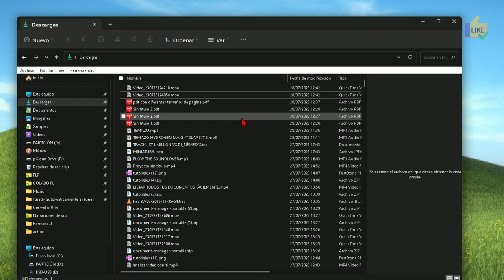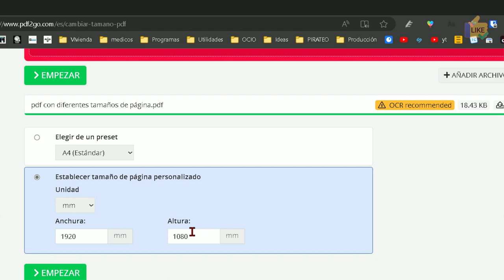Cómo Igualar El Tamaño De Todas Las Páginas De Un Pdf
¿Tienes cada hoja de tu pdf de un tamaño diferente?
Tutorial al grano dónde enseño fácilmente cómo ponerle el mismo tamaño a todas las páginas de un documentopdf gracias a una páginaweb que lo hace gratis, sin registros y muy rápidamente. Simplemente, hay que cargar el archivo a la web arrastrando a la misma o usando la función de buscar archivo. Lo siguiente sería elegir unos de los tamaños disponibles, que están prácticamente todos, o si deseas más precisión, puede insertar en milímetros el tamaño de anchura y el de altura. Una vez hecho esto se le da al botón de convertir y ya estará el botón de descarga disponible, para qué podemos tener el PDF ya con todas las páginas redimensionadas con la misma medida. Esta opción es muy útil cuando tenemos problemas a la hora de imprimir cuando tenemos .pdf con páginas de dimensiones diferentes.

A continuación el tutorial en texto paso a paso: 👇

Hoy vamos a presentar una herramienta muy útil para aquellos que trabajan con archivos PDF y necesitan igualar el tamaño de todas las páginas.

Para comprender mejor su funcionamiento, veamos un ejemplo práctico. Como pueden ver aquí, tenemos un PDF en el que cada página tiene un tamaño completamente diferente.

Supongamos que deseamos que todas las páginas tengan el mismo formato, en ese caso, recurriremos a una herramienta gratuita que nos facilitará este proceso. Pueden encontrar el enlace en la descripción del video.

Una vez accedamos a la herramienta, el primer paso será cargar el archivo PDF. Podemos arrastrarlo o utilizar la opción de búsqueda para seleccionarlo.

A continuación, debemos elegir el formato de salida. Podemos optar por el estándar, que es el formato A4, o seleccionar entre otras opciones comunes.

Si precisamos mayor precisión, podemos marcar la opción correspondiente y definir el tamaño en milímetros tanto de alto como de ancho.

Una vez configurado, procederemos a iniciar el proceso de igualación de tamaños.

Una vez finalizado el proceso, obtendremos el PDF convertido. A partir de aquí, tenemos varias opciones. Podemos cargar el archivo directamente a Google Drive o Dropbox, o bien descargarlo para su uso posterior.

También podemos realizar más ediciones si lo consideramos necesario.

Esta herramienta resulta especialmente útil cuando se necesita imprimir el PDF y la impresora presenta problemas debido a las diferentes dimensiones de las páginas originales.

Gracias por acompañarnos en este tutorial. Esperamos que esta herramienta les sea de gran utilidad en sus trabajos con archivos PDF. ¡Que tengan un excelente día!

Bueno, amigos, ha sido un placer compartir este divertido viaje de igualdad de páginas con ustedes. Gracias por su visita, ¡sean libres y tengan un día de tamaños alocadamente iguales!

¡Chao Chao! (Sí, dos veces para dejar claro que nos vamos en plan estrella de rock) 🤘